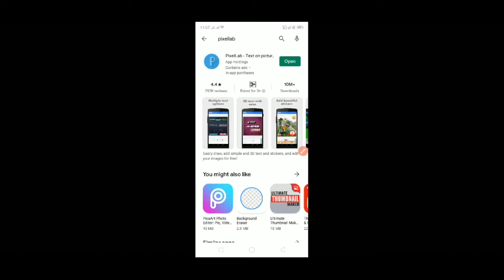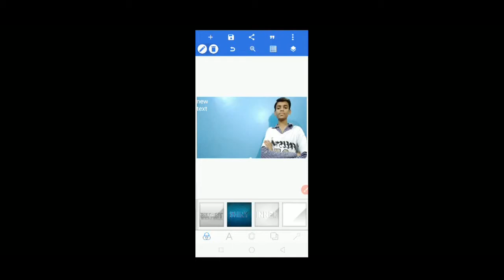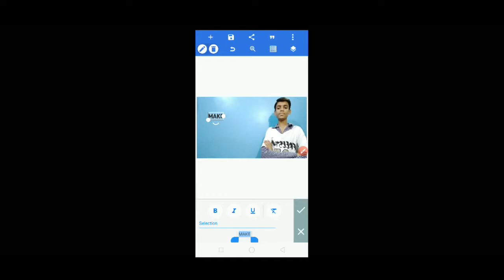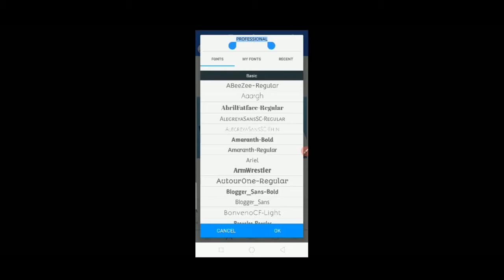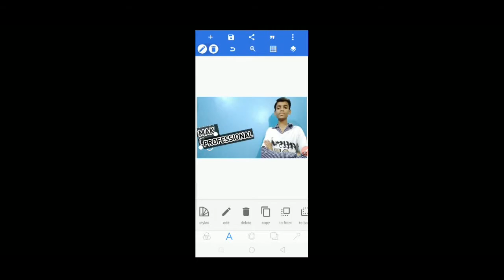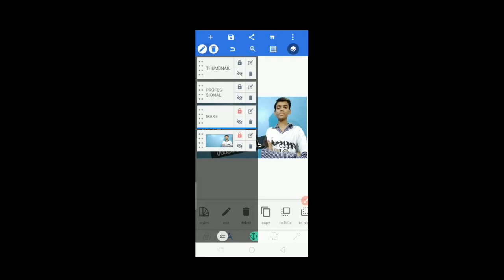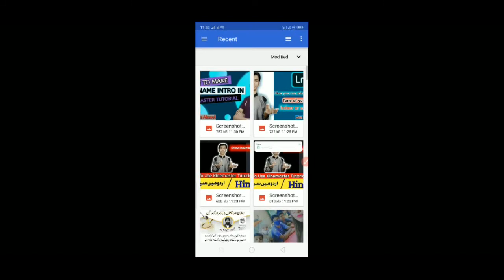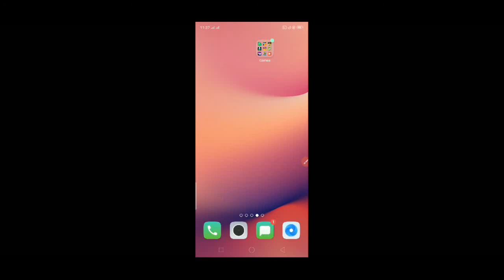MAKE PROFESSIONAL THUMBNAIL IN YOUR ANDROID MOBILE PHONE || WITH FERZAN AHMED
facebook page of makeup :-